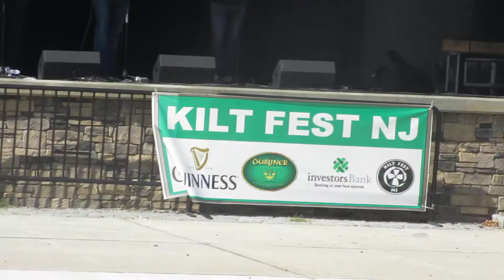Irish Soldier Laddie • The Druids • 2017 NJ Kiltfest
RadiantLlamaCinema presents renowned Irish rebel band The Druids covering the Paddy McGuigan tune "Irish Soldier Laddie."  The band comprises Paddy Mangan, Mick O'Brien, Fran O'Mara and Sean Kennedy.

Recorded live 9.9.17 at the 2017 Kiltfest, Mercer County Park, NJ.  Recording/Production: 2017 RadiantLlamaCinema.